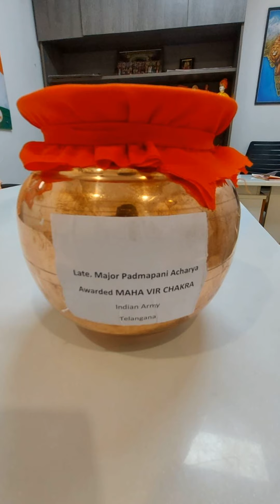जहा लगते थे पाकिस्तान के झंडे श्रीनगर के उस लाल चौक पर पहली बार निकली तिरंगा यात्रा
जहा लगते थे पाकिस्तान के झंडे श्रीनगर के उस लाल चौक पर पहली बार निकली तिरंगा यात्रा, सांसद तेजस्वी सूर्या ने किया यात्रा का नेतृत्व